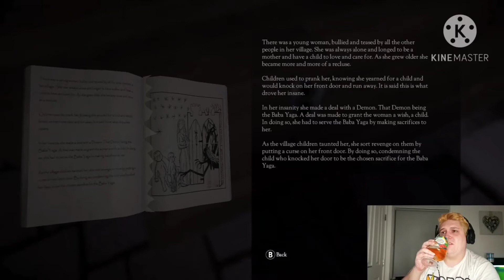Don't Knock Twice - Preview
My first addition to the gaming side of my channel. will be doing this along side my mystery investigation.

Shot on Oppo A9/Xbox One

edited using Kinemaster Pro.